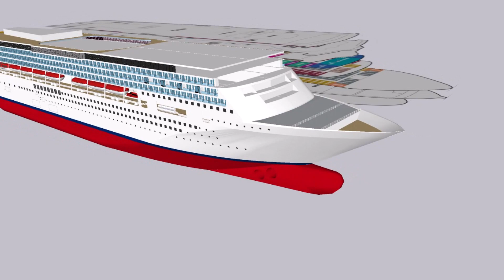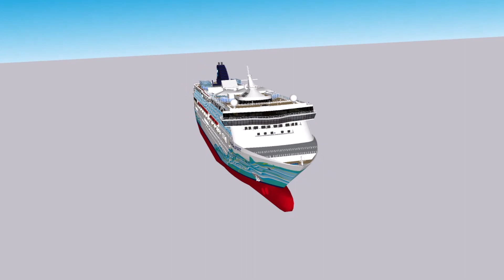3D! NORWEGIAN SPIRIT COLLETION NCL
3D! NORWEGIAN SPIRIT

MODELO 3D DE DISEÑO 2020 CONTIENE! -WINDOS ESPACIO COMEDOR PRINCIPAL (NO AMUBLADO) -EL PASEO -ATRIO -CUBIERTA 8 BOTES SALVAVIDAS -SPICE H2O -PUENTE DE MANDO (SALA DE CONTROL) -SALÓN DE OBSERVACIÓN DE SPINNAKER -SOL DECK 12 PISCINAS -EL GRAN EXTERIOR -SALA DE CUBIERTA 13 -BIER JARDÍN - CUBIERTA DEPORTIVA